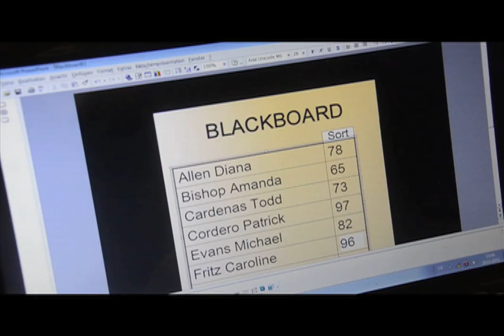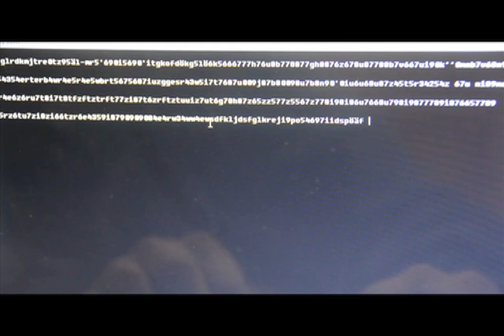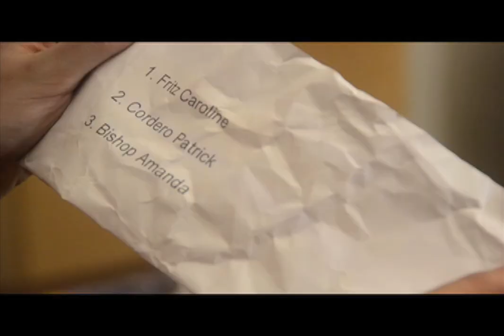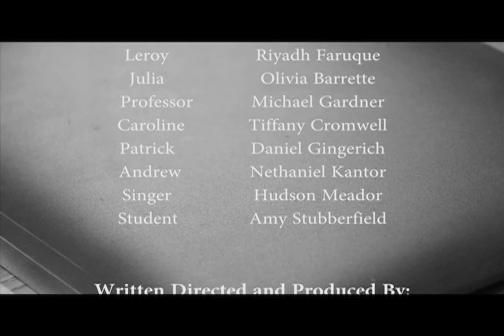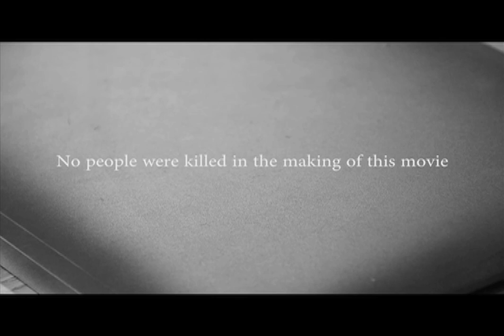Blackboard - Director's Cut.mov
University of Arlington Texas freshman student's short film. written, directed and produced by Rolf Acklin in 2011